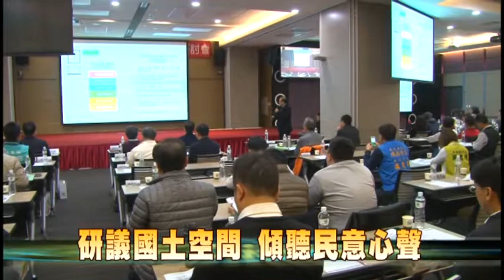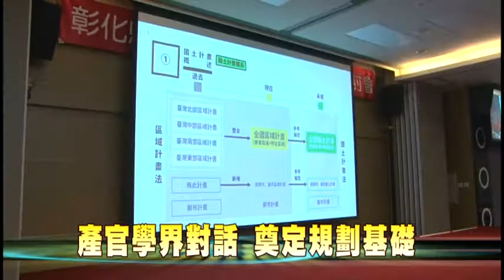107-01-12 彰化縣國土空間發展策略研討會 產官學界再度對話(台語版)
彰化縣政府12日舉辦「彰化縣國土空間發展策略研討會」，邀請產官學界、地方人士以及關心環保議題的公民團體、婦女團體等約150人，針對彰化縣重大空間發展議題及整體國土空間提出寶貴意見，期望符合大家所期待的結果。
彰化縣政府為確保國土安全，成立「彰化縣國土計畫推動工作小組」，並率先自105年底起積極辦理相關先期研究規劃，針對縣內各項重大空間發展議題進行初步研析，並辦理「地方座談會」與「專家學者座談會」傾聽各界意見，藉以研擬彰化縣未來空間發展策略，也為未來法定國土計畫奠定規劃基礎。